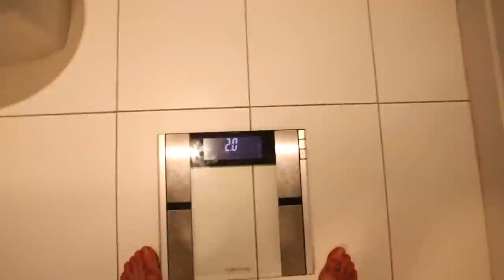I did Tom Brady's INSANE diet for a month and LOST TOO MUCH WEIGHT | Keltie O'Connor